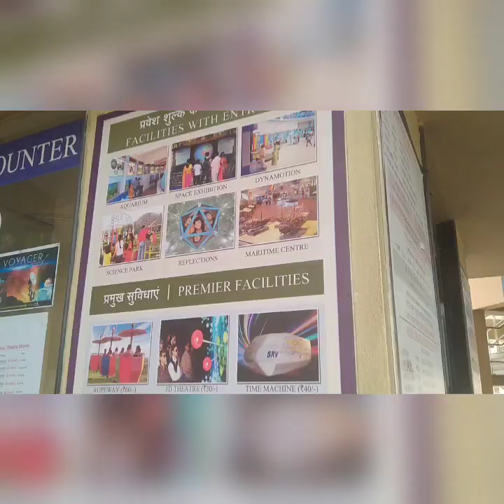kolkata science city theke ghure aslam😘khub moja korlam😍❤️